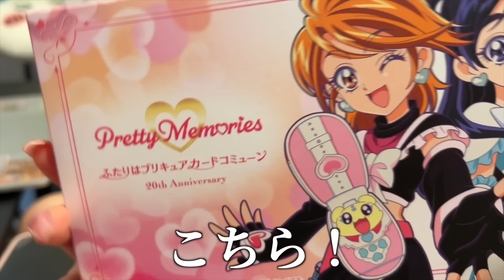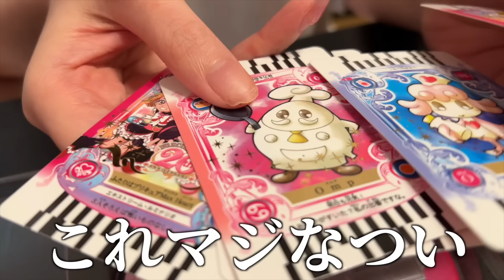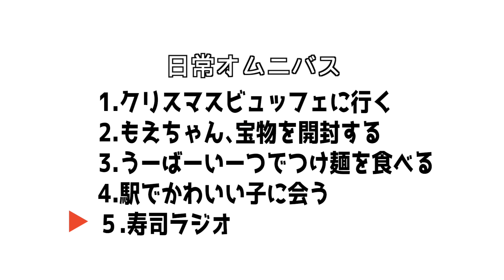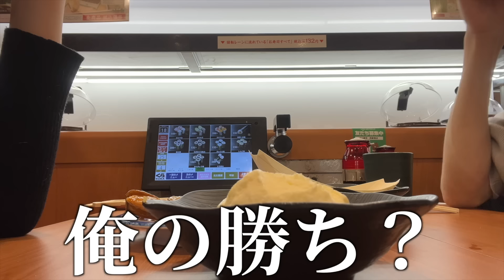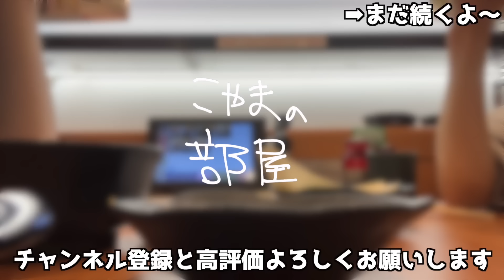【日常オムニバス】大食い彼女とにリアルな日常〜ビュッフェ行ったりくら寿司行ったりグッズ開封したり〜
※日常過ぎてサムネが映えません。

ゲームをやる時に攻略サイトを見るか、見ないか論争。みなさんはどうですか？自分は初見は見ずに行ってそのあと見るタイプ。でも最近のゲームは攻略サイトありきなん？ってくらい難しかったりするから見ないと詰む。その度にブチギレています。

話変わります。
最近は世界的にもMBTI診断が1つの基準になってるらしい。知らない人向けに説明すると、ようするにタイプ分けする性格診断テストでアイドルのオーディション番組とかでももはやプロフィールにそれ書いてあったりと、もう血液型みたいな扱われ方してるやつ。
自己申告制にしては結構当たるみたいな宣伝文句だったから実際やってみたら小山はISTJ、もえちゃんはINTPだった。（MBTIやってる人には伝わる）
俺みたいな斜に構えた人間は「枠に当てはめんじゃねェよ...俺は俺だ...！！」と思ってしまうが、”とにかく真面目で堅実は性格”と書かれているのを見て「まぁ確かに...」と思ってしまった。
学生時代から大真面目に生きてきたからそれなりに「真面目はバカを見る瞬間」もあってその度に自分の性格を呪ったけれど、性格って本当に宙に浮いたものだから、タイプ分けして名前が出来るのが意外と良いなと思った。
と同時に最近は「わかりやすいものをみんな求めるよなぁ」と感じる。性格って宙に浮いたもので色で言ってもほんとに「白って200色あんねん」ってくらい誰の性格も何色にも彩られている感覚がある。
でもそれじゃあ他人のことはわからない。だからタイプ分けをしておくのだろう。
ゲームだって最近は攻略サイト見て敵の弱点調べてから行くもんね。弱点調べて準備して、いざ勝負。
普通に技術足りなくて失敗。
コミュニケーションもそんなもん。タイプ分かっていても準備してもなかなか上手くいかない。だから人間は面白いのかも。

みたいな綺麗事で終わります。モンハンにハマっています。

⇩SNS⇩
もえちゃん/三年食太郎

0:00 クリスマスビュッフェ
4:31 プリキュア開封
5:41 つけ麺食べる
6:42 駅で見つけた
7:08 くら寿司爆食い